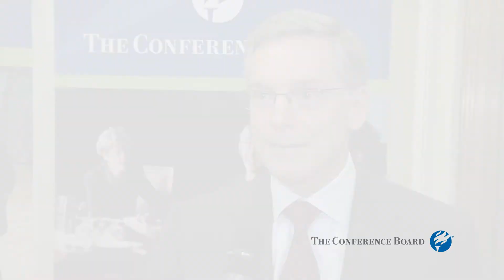Tips for Extending Your Brand to Employees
Paul Westbrook, recent Senior Vice President for The Ritz-Carlton Luxury Segment,   shares how the esteemed hotel group inspires and equips its employees to create customers for life.

June 19-20, The Westin New York at Times Square